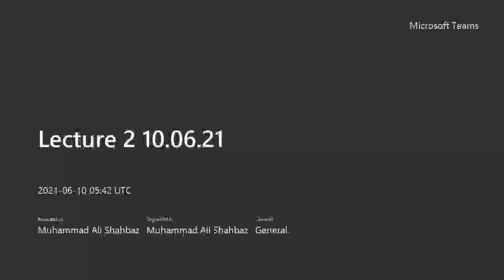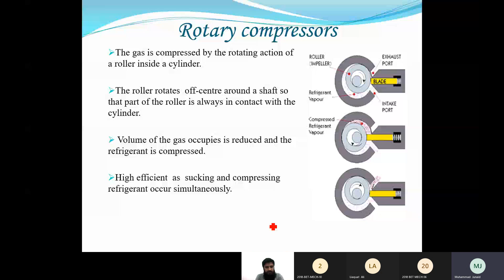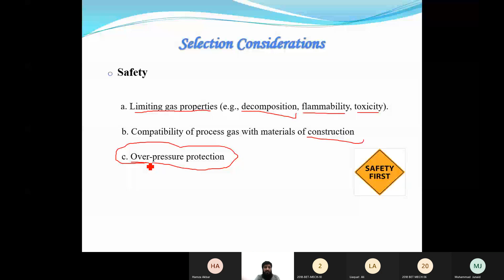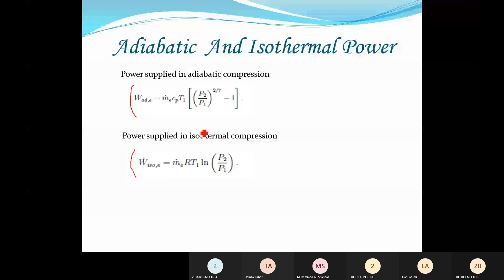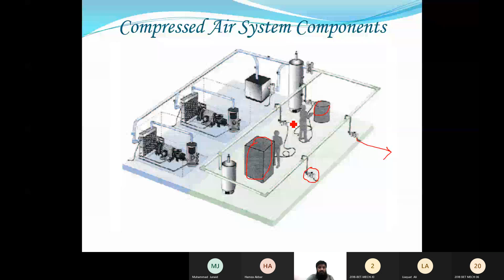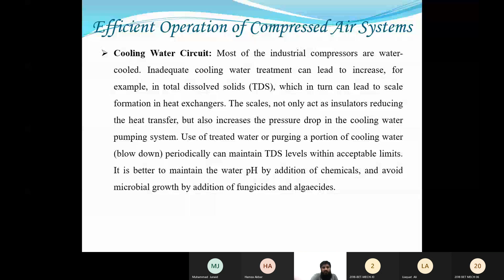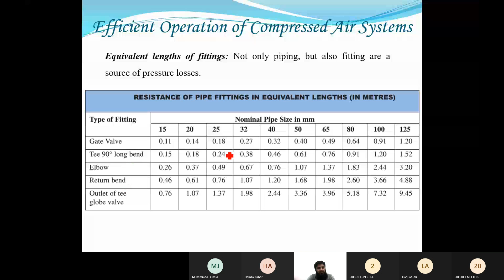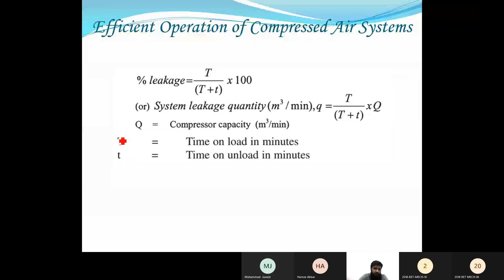lecture 8 2